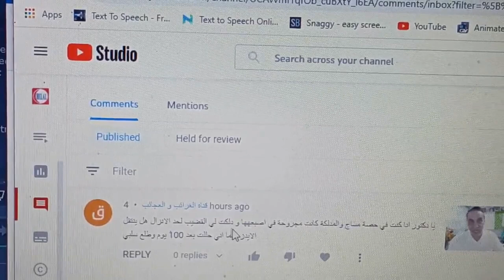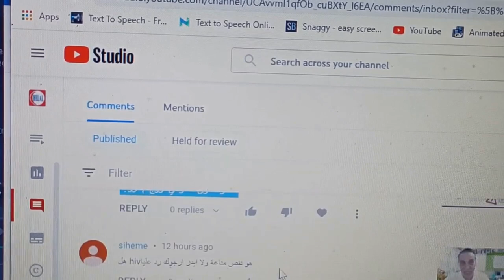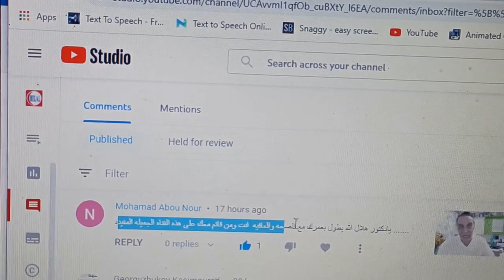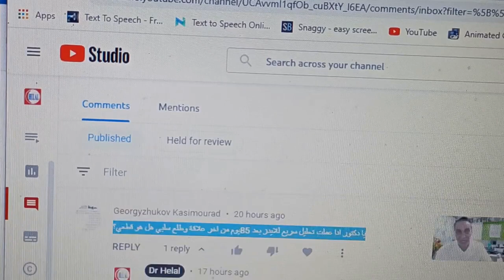كل عام وانتم بخير - الرد علي أسئلة المتابعين فى أول يناير 2022